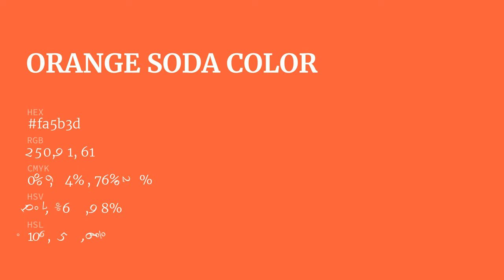Orange Soda color fa5b3d hex Cool Orange color fa5b3d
What color is Orange Soda ? fa5b3d hex, Cool Orange color fa5b3d

Hex fa5b3d Color Code is also known as Orange Soda color

Hex fa5b3d Color code in RGB color code model is created after adding 98.04% red color, 35.69% green color and 23.92% blue color.
Hex fa5b3d Color code in CMYK color (process color) code model is generated after subtraction of 0% cyan, 64% magenta, 76% yellow, 02% black.